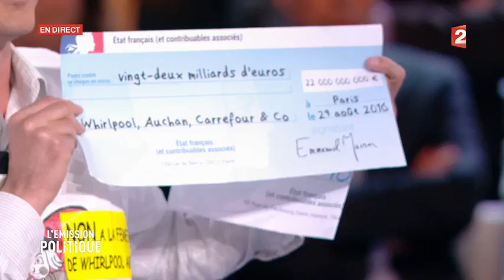RUFFIN - "À QUI PROFITE LE CANDIDAT MACRON ?" (L'Émission Politique)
François Ruffin était l'invité mystère de L'émission politique sur France 2 jeudi 6 avril face à Emmanuel Macron.